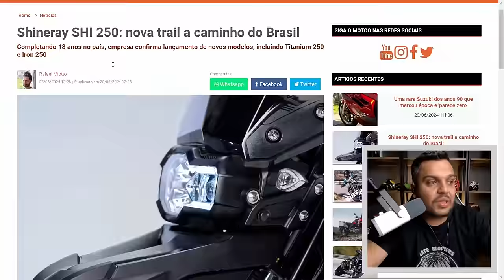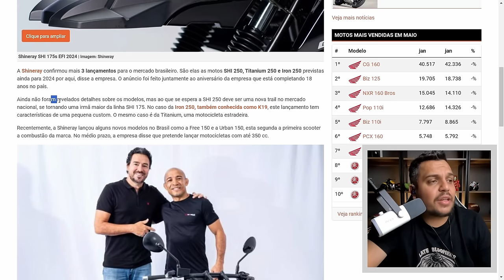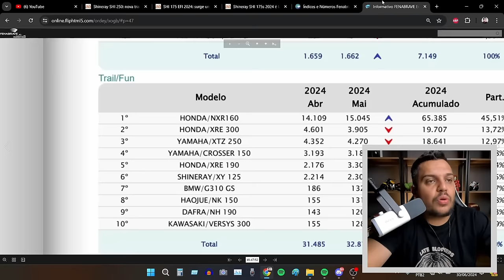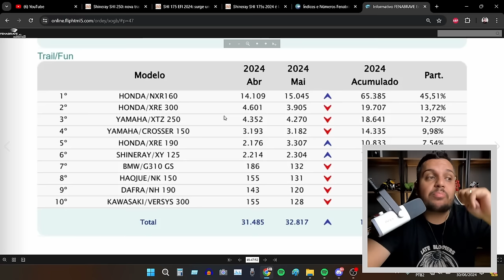🚨TA CONFIRMADO - NOVA TRAIL de 250cc para o BRASIL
✅Haya Creations✅
Film Maker
✅Vulcan Radical Store✅
Endereçõ: Rua Marquês do Herval, 95 - Centro
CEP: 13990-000